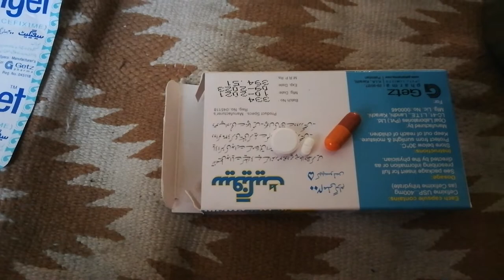Throat infection and fever treatment